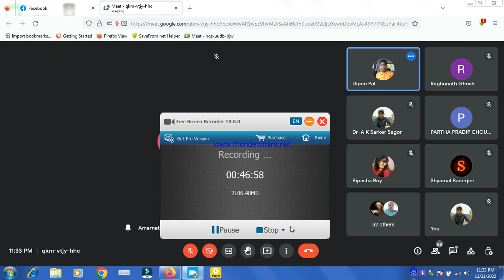নেট্রাম সালফ(সাইকোসিস)২৭ তম পর্ব।ডা.অমরনাথ চক্রবর্তী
আজ
২১/১২/২০২২ ইং
বুধবার ক্লাসে আলোচনায় আসছেন
শ্রদ্ধেয়

আলোচনার বিষয়ঃ-
নেট্রাম সালফ(সাইকোসিস)২৭ তম পর্ব।